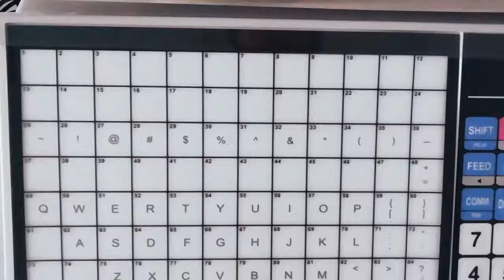How to installed the label paper for A01 price computing scale with printer